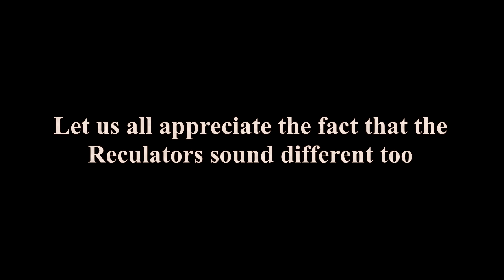WARFRAME - Mesa Presidio (Deluxe Skin)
I had too much time on my hands so I decided to show off my non-existent Captura skills, lack of vision, and incompetence with regards to creativity and spatial awareness.

This is the Mesa Presidio deluxe skin. I think it looks quite ok however I do not think that it will replace my Graxx skin yet as my main cosmetic loadout. I am considering doing a fashion-frame series some time in the future (what could go wrong?) I may include it. THIS IS NOT MEANT TO BE A VIDEO TO SHOW OFF FASHION-FRAME. Just putting it out there.

Heatsword + Orokin Catalyst + slot:
FREESWORD